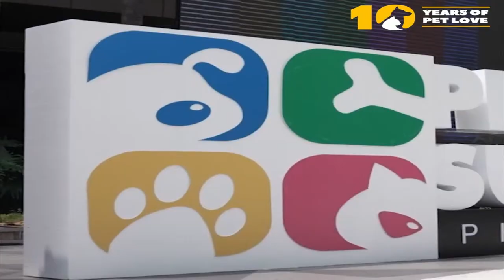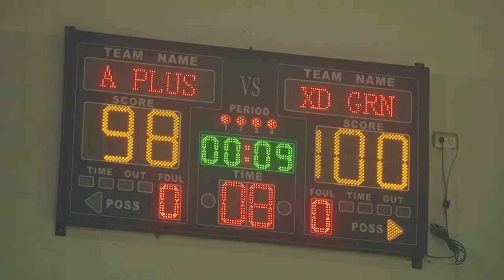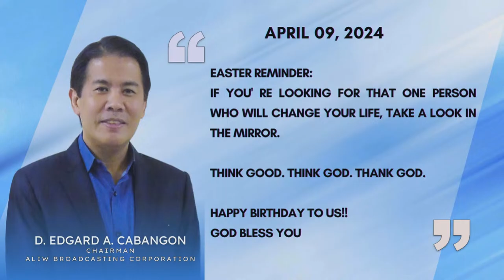Usapang Tol | APRIL 9, 2024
Usapang Tol kasama sina Sen. Francis Tolentino at Cecille Villarosa